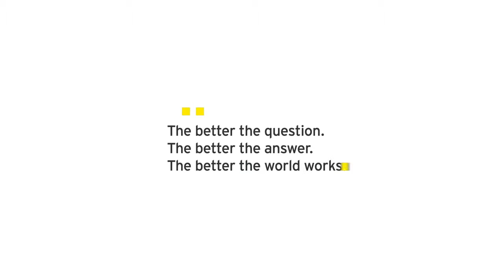Roger Steare describes values based culture at work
Professor Roger Steare, The Corporate Philosopher, describes the values based culture that millennials look for at work. Thanks to EY.